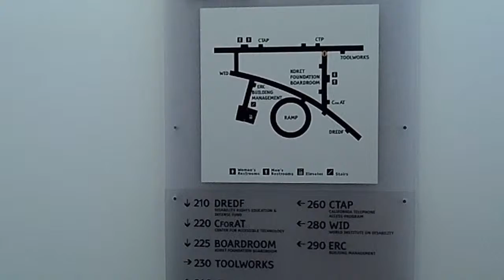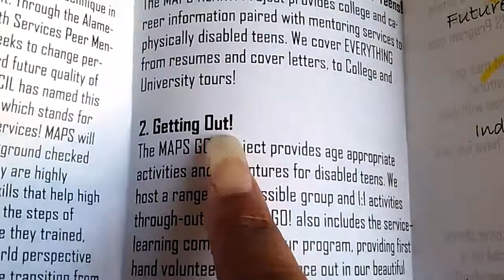Working Towards Our Preferred Future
This video is about the Ed Roberts Campus and Center for Independent Living.